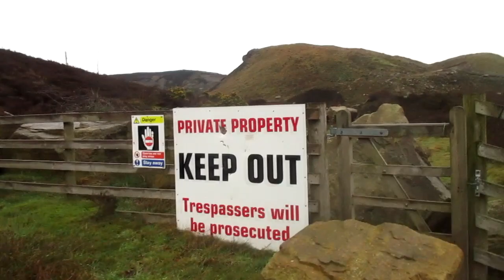A walk exploring the 12th Century remains of Buckton castle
A Health walk exploring the mysterious remains of Buckton castle